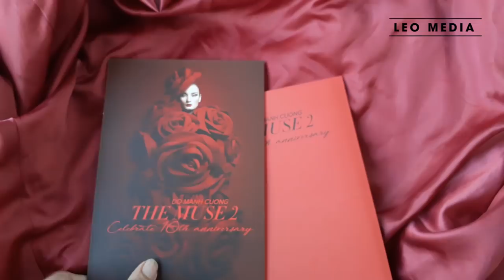"Đập hộp" Vé Mời Sang Trọng Show Đỗ Mạnh Cường 10 năm sự nghiệp | THE MUSE 2 - DO MANH CUONG SHOW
Do manh Cuong  || The Muse 2 - Celebrate 10th Anniversary
30/12/2017